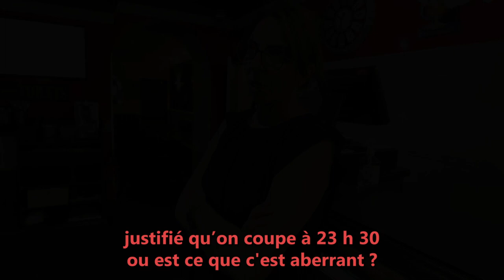Extinction de l'éclairage public : une première nuit à Marmande (47)